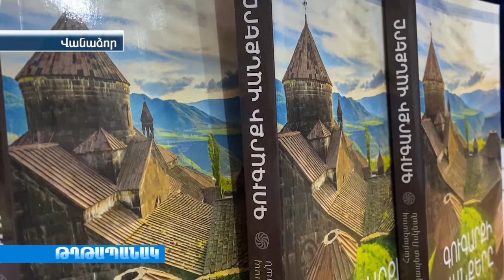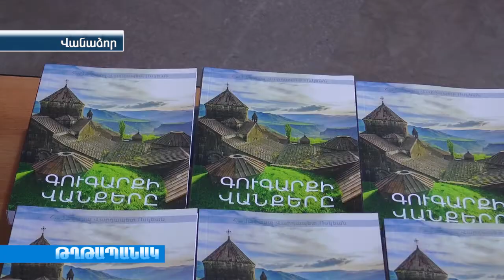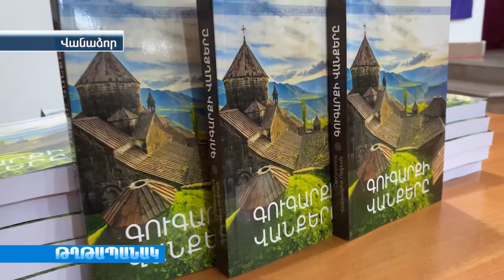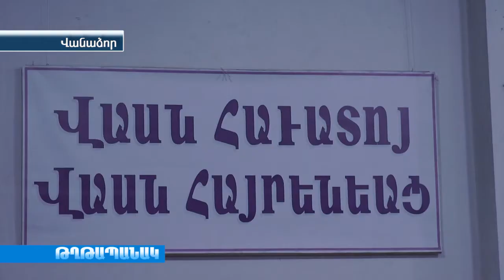Վանաձորում կայացավ Գուգարքի Վանքերը գրքի շնորհանդեսը